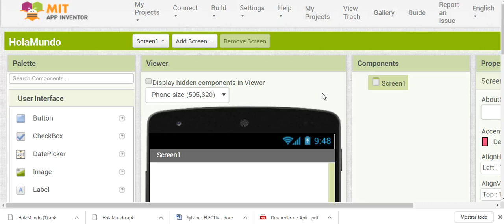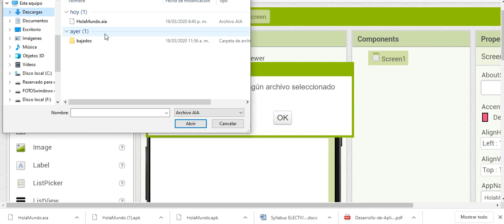Proyectos .aia en AppInventor